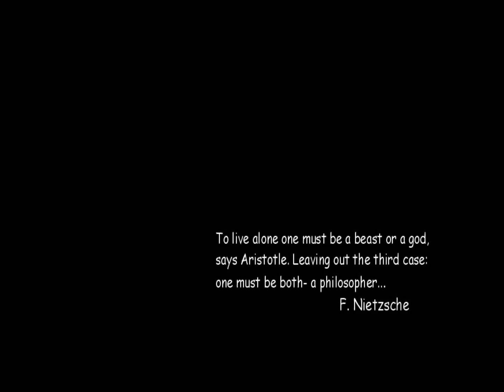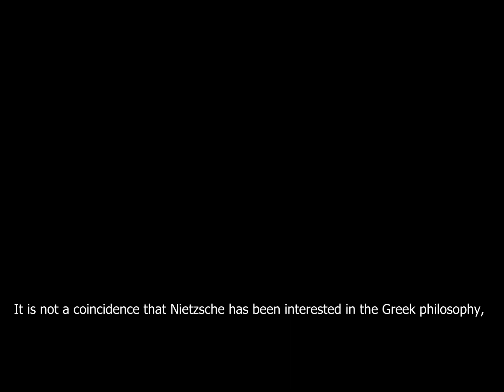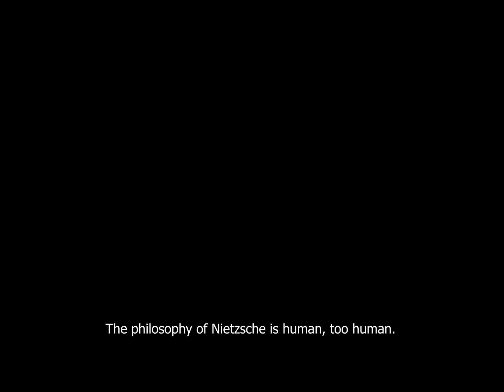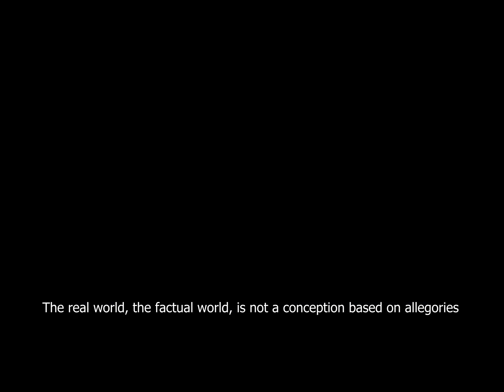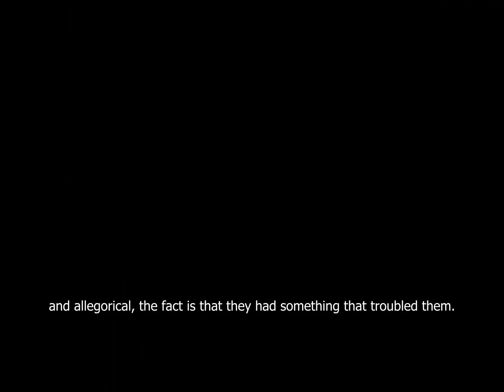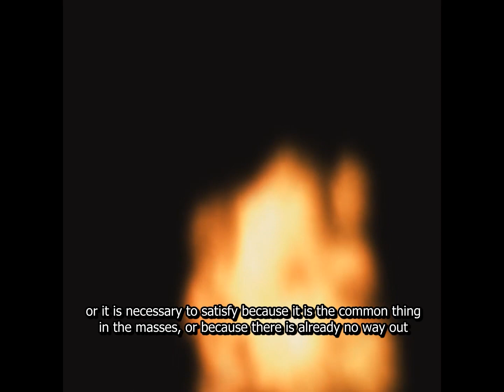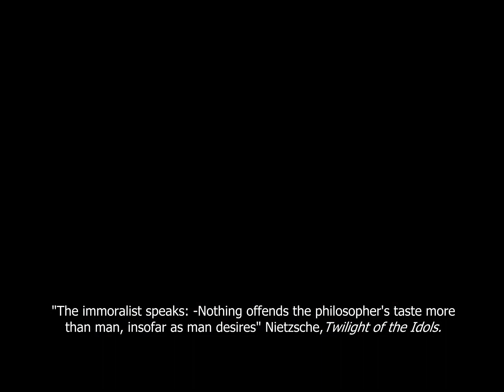Nietzsche's eternal recurrence | 3d short film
A short film in 3d with the essential thesis about Nietzsche's philosophy: the eternal recurrence in history, the übermensch, and the God's death. Suit yourself!

-Ben-